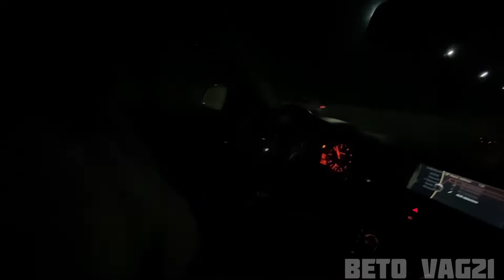Metimos el GTI a correr!!!/Arrancones 1/4 de milla—beto vag 21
Que tranza razita como están esta vez metimos a correr el gti al autódromo y así nos fue chequenlo y así que ya saben  disfrútenlo  y recuerden razitaa suscribirse darle like y compartir  me ayudarían bastante y ya saben sean felices con sus Carachas aunque esten gachas💎

Síganme en facebook y Instagram